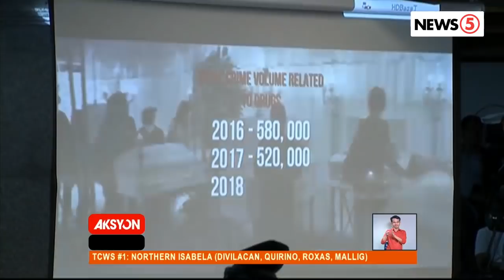Sen. Go, ginisa ang CHR sa umano'y pagtatanggol sa mga kriminal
Nilinaw ng Commission on Human Rights na hindi sila law enforcement agency at ang mandato nila ay tiyaking napoprotektahan ang karapatan ng bawat isa, maging inosente man o kriminal. | via Ria Fernandez